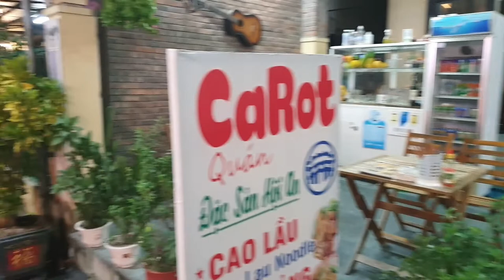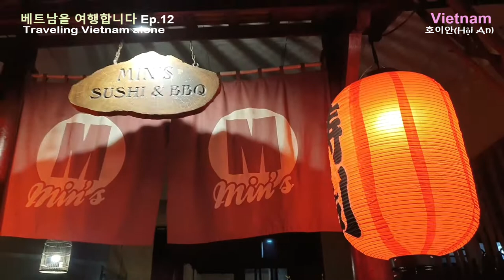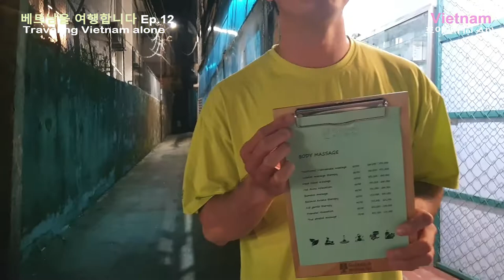호이안에서 베트남 부자 친구를 만났습니다! (Hoi An VLOG)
호이안 횟집 사장에게 초대를 받았습니다!

* 촬영장비 : 오즈모 모바일 6 / 갤럭시 S9 + S10
* 편집프로그램 : MiniTool MovieMaker / Vrew / 미리캔버스